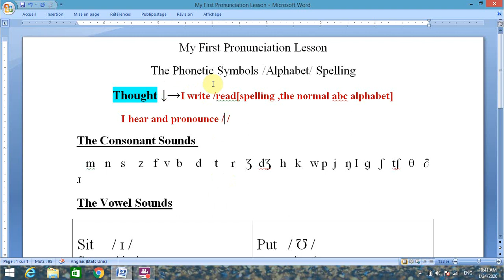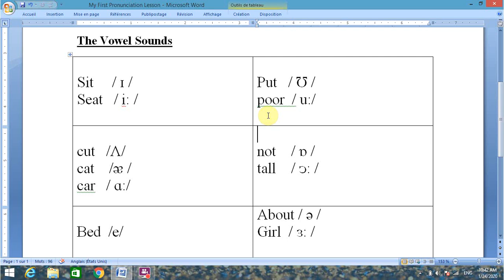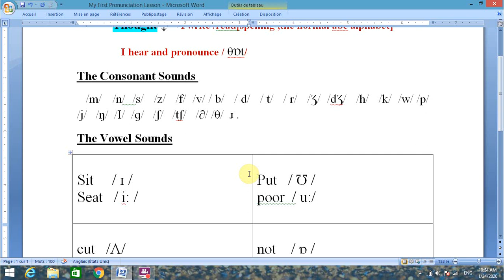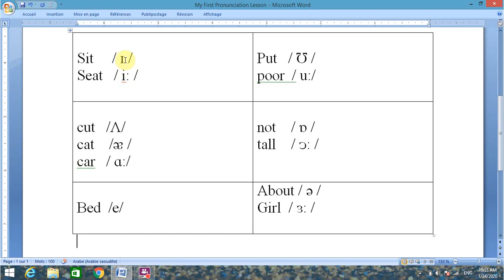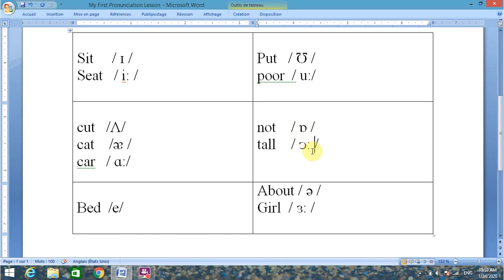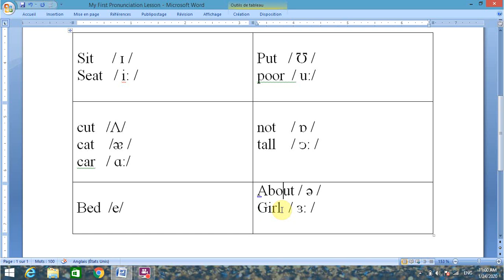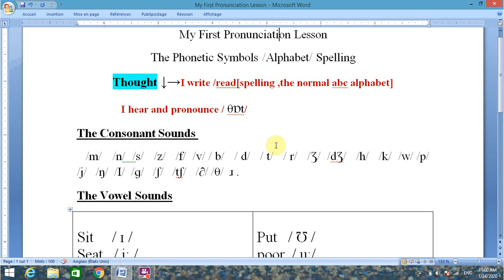16 .The Phonetic Symbols / Pronunciation اهم درس لتعلم النطق في الانجليزية BEM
bacdz2020 yeswecan bemdzenglish bemalgeria bemdz bacalgeria bacdz English# learn#english#english#teacher#دروس البيام دروس السنة رابعة متوسط ​​دروس كل المستويات التدريس في الجزائر# الدعم الدعم في الانجليزية اقوى تحفيز للباك اقوى تحفيز للبيام نتائج البيام نتائج الباك الباك dz كل الشعب bem2020yeswecan bacdz2020 yeswecan#نصائح حول الباك تجربتي مع الباك نصائح حول البيام تجربتي مع البيام شهادة التعليم المتوسط ​​شهادة البكالورياملخصات الدروس كل الوحدات دروس مفصلة + التطبيقات حلول مواضيع البكالوريا tray في الانجليزية#English حلول مواضيع البيام bem في الانجليزية in English كيفية كتابة الضعية الادماجية في الانجليزية